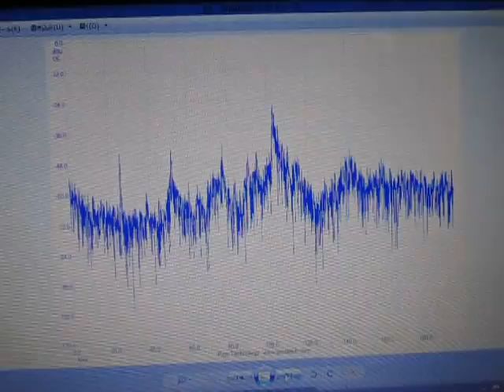超音波測定システム Ultrasonic determination system